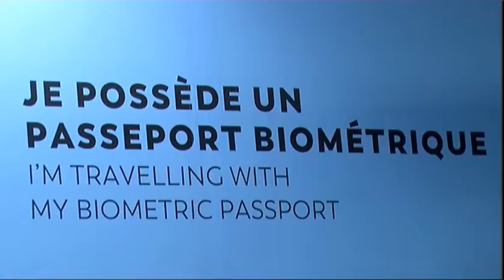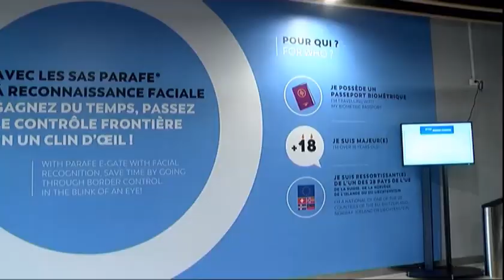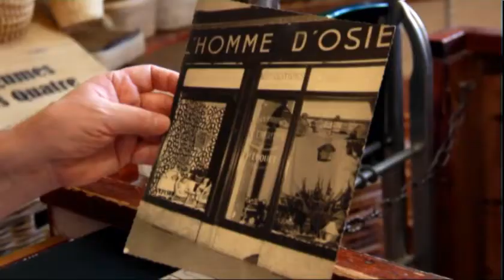Le JT 17/12/2018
-portiques à reconnaissance faciale aéroport Lyon -démolition caserne Raby Bron -sports OL/Asvel -"le bonhomme d'osier"plus vieille boutique de Lyon